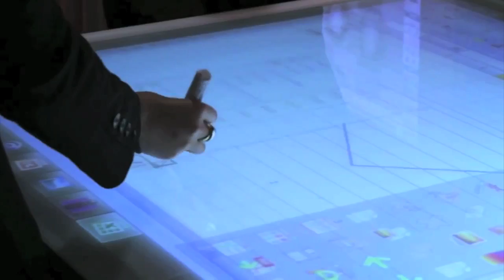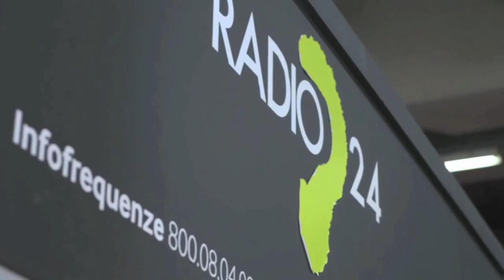Francesco Marino_Digitalic - Smau Trade 2012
Smau non è solo una Fiera, è un'occasione di business, una festa. Per i rivenditori rivenditori, sviluppatori, consulenti ICT è un appuntamento imperdibile. Francesco Marino, direttore Responsabile di Digitalic, racconta 5 buoni motivi per fare un salto a Fiera Milano City il 17, il 18 e il 19 ottobre.